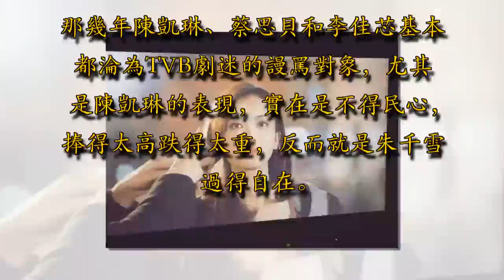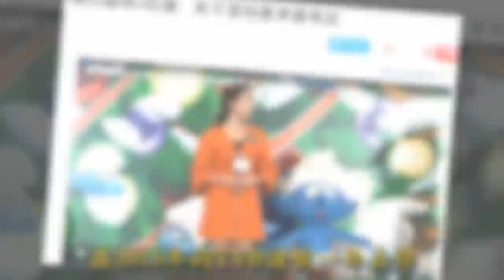4大TVB新晉花旦，就她幾乎沒差評，可在當紅時打算做律師去了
如果你有在2013、2014常常看TVB劇，你會發現那時候TVB就捧出了4大新晉花旦，那就是陳凱琳、蔡思貝、李佳芯和朱千雪，有印象嗎？這4個人到了去年都還是TVB的重點力捧對象。廣告－請繼續往下閱讀

曾幾何時，陳凱琳因《張保仔》被罵，蔡思貝因《衝線》被吐槽太吵，李佳芯因《與諜同謀》被批表現浮誇。但唯一只有她—朱千雪，從開始力捧以來就幾乎沒差評，還是2017年網民評選的「10大最索港姐」，影帝黃秋生都公開贊她是「宅男女神」。在去年，她本應是TVB的重點培養對象但是她在大好的演藝時機中選擇了「放棄」……作為2012年香港小姐季軍，朱千雪是那一年的民選港姐冠軍，當時就被高層樂易玲和現場多名資深TVB藝人很是看好。廣告－請繼續往下閱讀

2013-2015年開始在TVB拍劇，先是在《on call36小時2》、《再戰明天》、《以和為貴》、《拆局專家》多部劇中做第3女主角，開始在熒幕前嶄露頭角，記得那時候看她的表現，只覺得表現青澀，但演技不差。那幾年陳凱琳、蔡思貝和李佳芯基本都淪為TVB劇迷的謾罵對象，尤其是陳凱琳的表現，實在是不得民心，捧得太高跌得太重，反而就